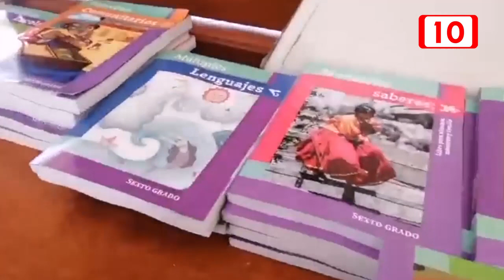Consideran fundamentales los temas de sexualidad en los libros de texto